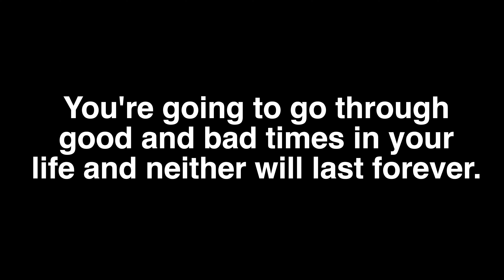The TRUTH About My Love Life In 2023: How I OVERCAME My Biggest Obstacles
Reflecting on a transformative year? Join me as I summarize my 2023 journey in one powerful word: "growth!" In this video, I’ll share my personal experiences from the past year, covering everything from travel adventures to professional milestones. 2023 has been a whirlwind of experiences, and I can't wait to share my highlights with you. Whether you’re looking for inspiration to reflect on your own year or tips for setting goals for 2024, this video has something for everyone!

Timestamps:
0:00 - Intro
0:48 - Starting from the beginning
2:00 - Fitness
2:54 - YouTube
4:11 - Rambling
8:31 - Trips
9:09 - My job
10:03 - My love life
11:33 - More rambling

About Me:
My name is Rachel, and I'm a CPA living in NYC. When I'm not working or making YouTube videos, I enjoy working out, traveling, and going to fun events/meeting new people in the city!